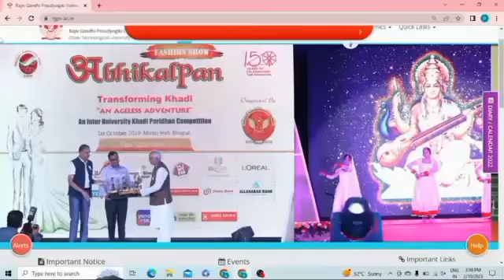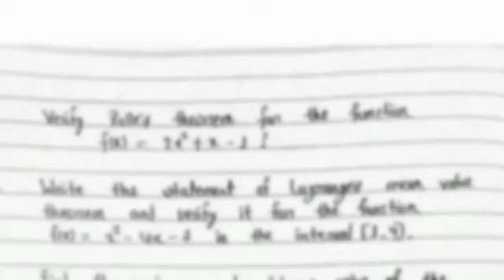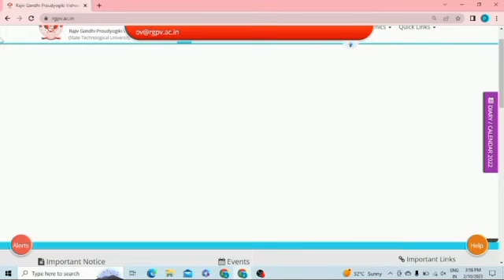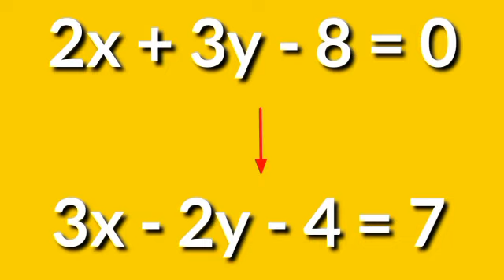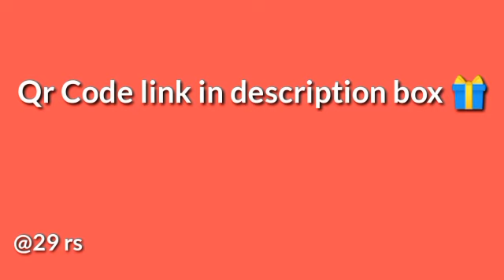M-1 backlog Model Paper 🤩 ( Rgpv M1 Exam 04 july)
m1 important Questions
m1 important
m1